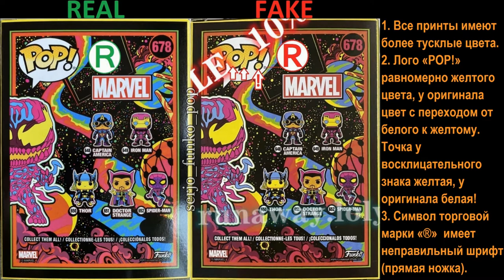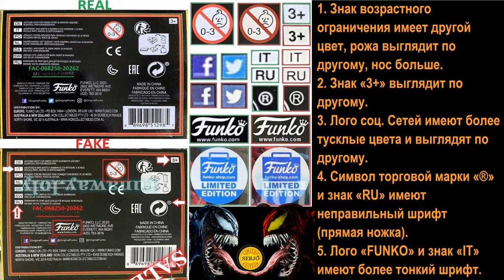Сравнение фейка Funko POP! Carnage & Spider-man Black Light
Сравнение фейка Funko POP!
Carnage 678 (FUNKO SHOP) Black Light
Spider-man 652 (TARGET) Black Light

Пояснительная бригада!

Коробка Carnage 678:
Фронт:
1. Все принты имеют более тусклые цвета.
2. Лого «POP!» равномерно желтого цвета, у оригинала цвет с переходом от белого к желтому.
3. Символ торговой марки «®»  имеет неправильный шрифт(прямая ножка).
4. Окантовка вокруг принта головы более тонкая, внизу кривая!
5. Стикер « FUNKO SHOP» имеет более темный цвет.
Сзади:
1. Все принты имеют более тусклые цвета.
2. Лого «POP!» равномерно желтого цвета, у оригинала цвет с переходом от белого к желтому.
Точка у восклицательного знака желтая, у оригинала белая!
3. Символ торговой марки «®»  имеет неправильный шрифт(прямая ножка).
Сбоку справа:
1. Все принты имеют более тусклые цвета.
2. Лого «POP!» равномерно желтого цвета, у оригинала цвет с переходом от белого к желтому.
3. Символ торговой марки «®»  имеет неправильный шрифт(прямая ножка).
4. Лого «MARVEL» имеет белую окантовку, у оригинала отсутствует.
5. Надпись «CARNAGE» и номер «678» имеют неправильный шрифт!
Сбоку слева:
1. Все принты имеют более тусклые цвета.
2. Лого «POP!» равномерно желтого цвета, у оригинала цвет с переходом от белого к желтому.
3. Символ торговой марки «®»  имеет неправильный шрифт(прямая ножка).
Сверху:
1. Все принты имеют более тусклые цвета.
2. Лого «POP!» равномерно желтого цвета, у оригинала цвет с переходом от белого к желтому.
3. Символ торговой марки «®»  имеет неправильный шрифт(прямая ножка).
Снизу:
1. Знак возрастного ограничения имеет другой цвет, рожа выглядит по другому, нос больше.
2. Знак «3+» выглядит по другому.
3. Лого соц. Сетей имеют более тусклые цвета и выглядят по другому.
4. Символ торговой марки «®» и знак «RU» имеют неправильный шрифт(прямая ножка).
5. Лого «FUNKO» и знак «IT» имеют более тонкий шрифт.

Фигурка Carnage:
1. Качество покраски хуже!

Коробка Spider-Man 652:
1. Все принты имеют более тусклые цвета.
2. Лого «POP!» равномерно желтого цвета, у оригинала цвет с переходом от белого к желтому.
3. Символ торговой марки «®»  имеет неправильный шрифт(прямая ножка).
4. Окантовка вокруг принта головы более широкая, внизу кривая!
5. Стикер «ONLY AT» имеет более темный цвет.

Фигурка Spider-Man 652:
1. Цвет глаз другой!
2. У многих деталей неправильная покраска.